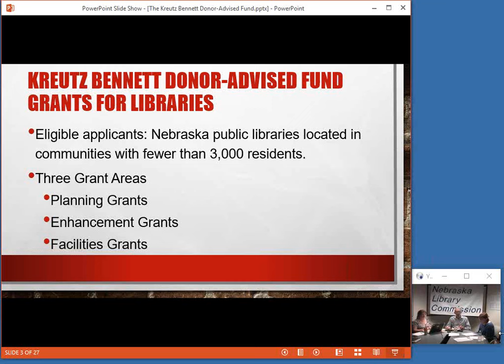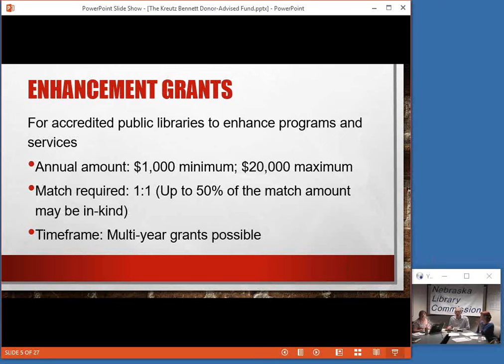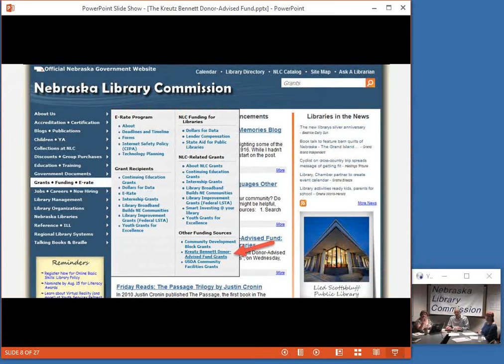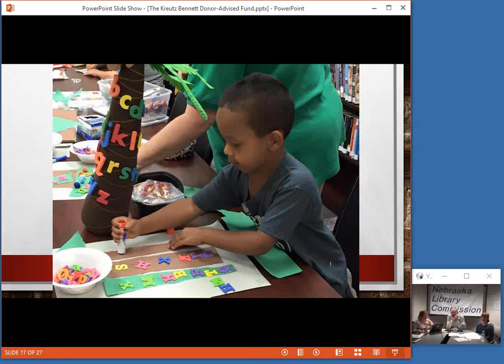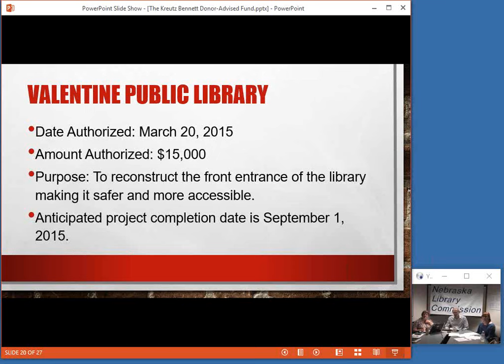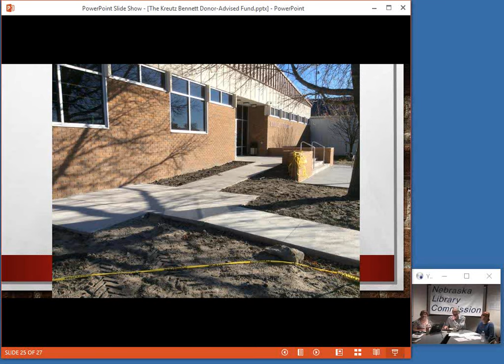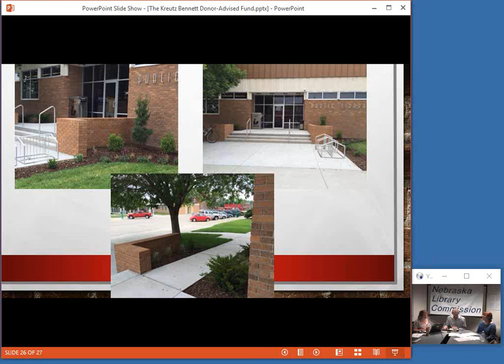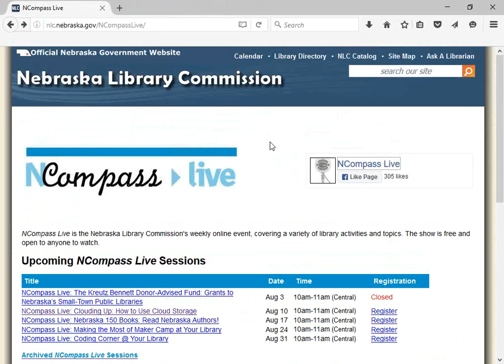NCompass Live: Kreutz Bennett Donor Advised Fund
The Kreutz Bennett Donor-Advised Fund: Grants to Nebraska’s Small-Town Public Libraries

Since 2012 the Kreutz Bennett Donor-Advised Fund has granted over $330,000 to Nebraska’s small-town public libraries. Retired education professor Shirley Kreutz Bennett established this fund with Nebraska Community Foundation to benefit small Nebraska towns of the kind in which she grew up. Shirley’s nieces and nephews serve as Fund Advisory Committee members and meet each year with staff of Nebraska Community Foundation and of the Nebraska Library Commission to choose recipients. They make grants for planning (leading to accreditation); program and service enhancement; and facilities.

Join Reggi Carlson (Nebraska Community Foundation), Richard Miller, and library directors from a number of grant-recipient libraries for this informative program.

Presenters: Richard Miller, Library Development Director, Nebraska Library Commission; Reggi Carlson, Communications Director, Nebraska Community Foundation; Anne Quigley, Director, Valentine Public Library; Tammi Thiem, Director, Genoa Public Library.